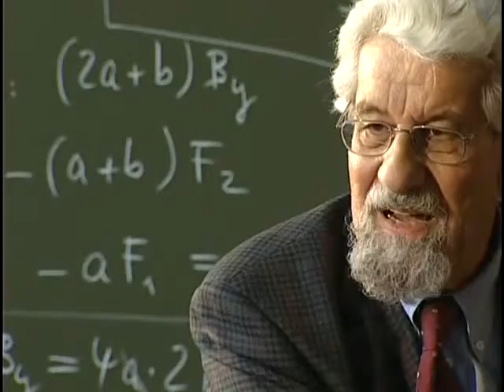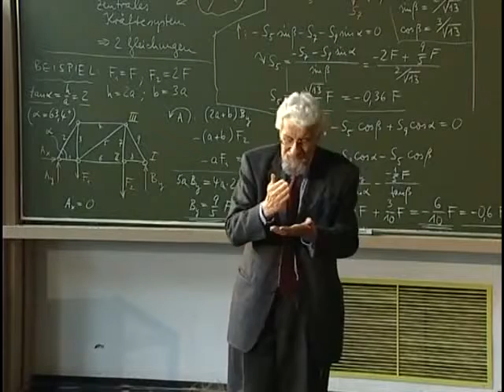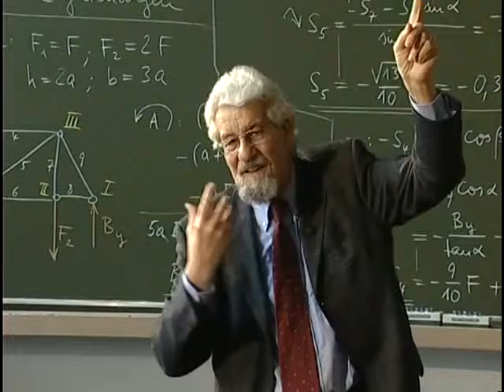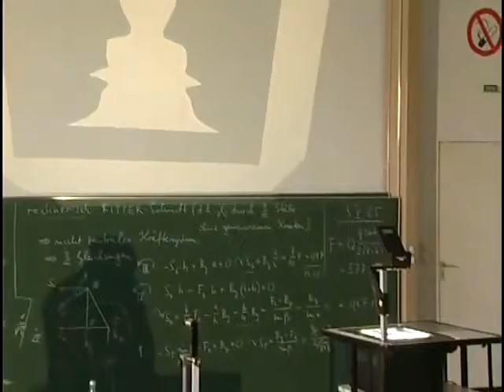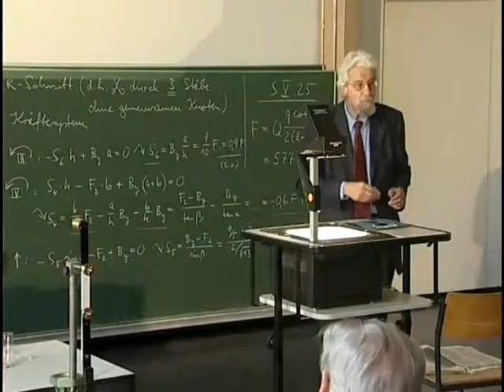08/08 - Prof. Hans-Peter Dürr - Wir erleben mehr als wir begreifen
Prof. Dr. Hans-Peter Dürr, international renommierter Kernphysiker und Träger des Alternativen Nobelpreises von 1987, sprach am 28. Mai 2002 im Großen Hörsaal des Instituts für Technische Mechanik (Technische Universität Clausthal), im Rahmen des Seminars zum Dialog von Naturwissenschaften und Theologie.

Sein Thema: "Wir erleben mehr als wir begreifen - Naturwissenschaftliche Erkenntnis und Erleben der Wirklichkeit".
Der bekannte Physiker Prof. Dr. Hans-Peter Dürr erklärt die Erkenntnisse der modernen Physik auf eine anschauliche, auch dem Nicht-Wissenschaftler verständliche Weise. Die spannende Auseinandersetzung des mit dem Alternativen Nobelpreis ausgezeichneten Naturwissenschaftlers mit Religion, Identitätssuche, aber auch mit Fragen der Ökologie und der gesellschaftlichen Entwicklung.

Dürr ist Begründer der Initiative "Global Challenges Network", einer Organisation, die ein Netz aus Projekten und Gruppen knüpft, die konstruktiv und gemeinsam an der Bewältigung der Probleme arbeiten, die uns und damit unsere natürliche Umwelt bedrohen.